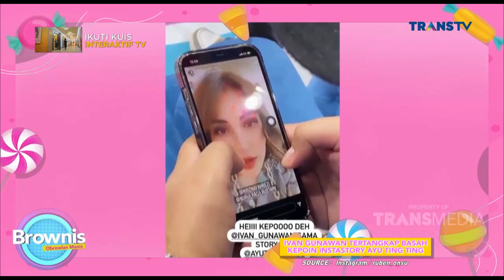Host Brownis Gak Ada Kangen-kangennya sama Parti | Best Moment Brownis (9/2/21)